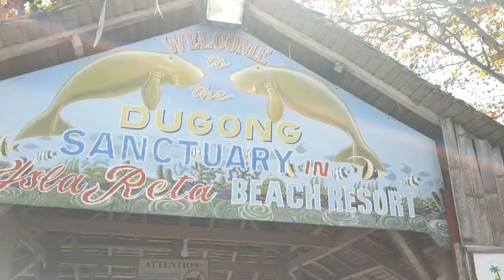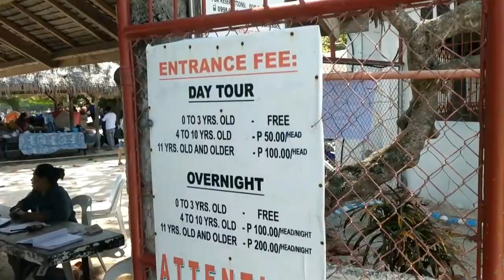Crystal Clear Blue Water beach on Talikud Island!